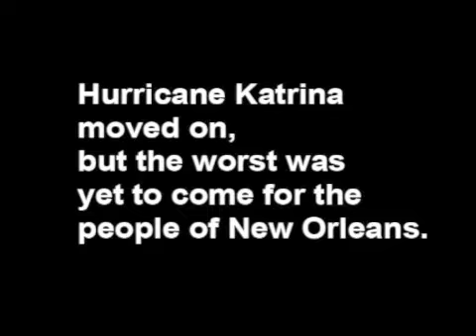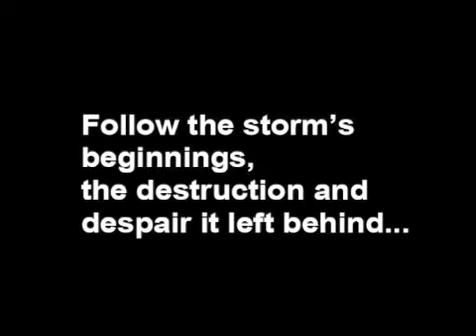What Was Hurricane Katrina? Book Trailer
What Was Hurricane Katrina?
written by Robin Koontz
cover illustration by Kevin McVeigh
interior illustrations by John Hinderliter
Age Range: 8 - 12 years
Grade Level: 3 - 7
Lexile Measure: 0880
Series: What Was...?
Paperback: 112 pages
Publisher: Grosset & Dunlap; Dgs edition (August 11, 2015)
Language: English
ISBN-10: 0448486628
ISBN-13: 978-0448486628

Book Trailer created by
Robin Koontz